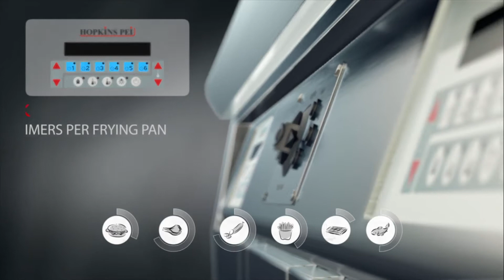Hopkins Bespoke Fabrication 01132577934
Great British Quality
With over 63 years in the catering industry it is the foundations of having excellent service and Great British quality products that our reputation and business has grown upon. Combining modern technology and traditional craftsmanship allows us to run a tailored operation that creates bespoke designs that are specific to the needs of each client.

Our exceptionally high standards of business are shown in all aspects of the Hopkins design, planning and installing process. With Hopkins you will find quality in every stage of your project from the initial brief to the intricate design and, ultimately, in the products which all benefit from having the British made quality stamp of approval.